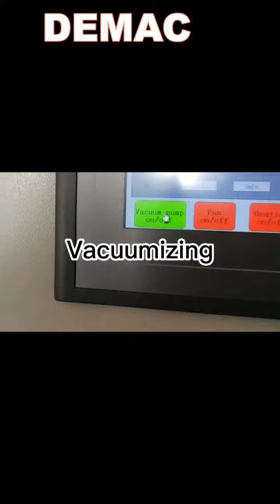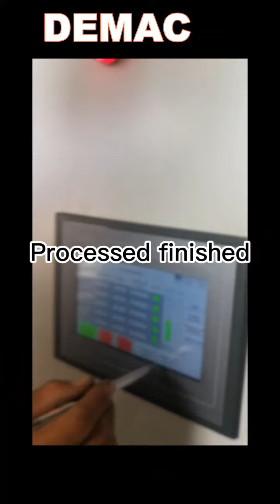EVA Laminated Glass Making Machine